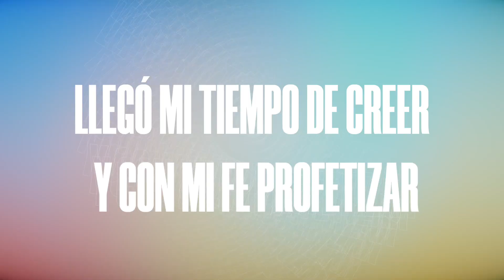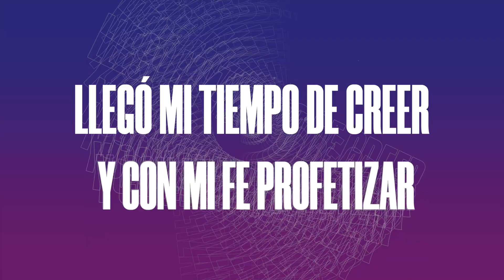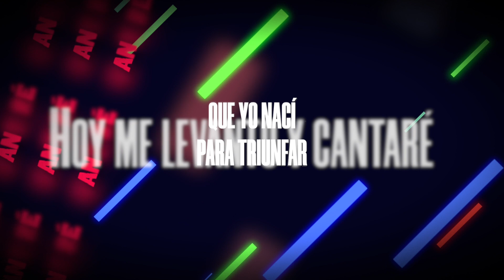Corazón de Guerrera - Laura Moscoa, Fabiana Alvarado y Kembly Barahona